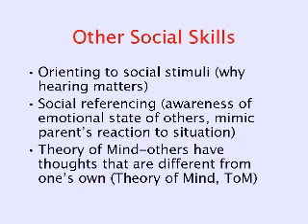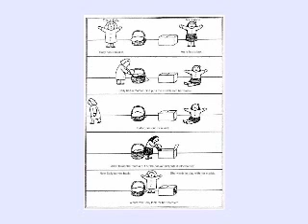Sally Anne Test Autism&rlm;